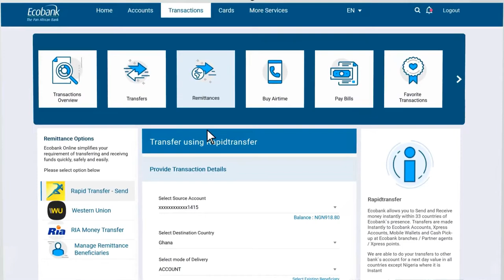Introducing a fresh new Ecobank Online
Our Ecobank Online just got better than ever. Check it out ...